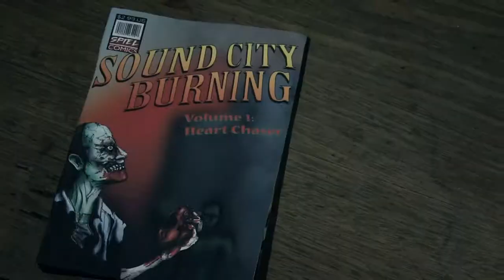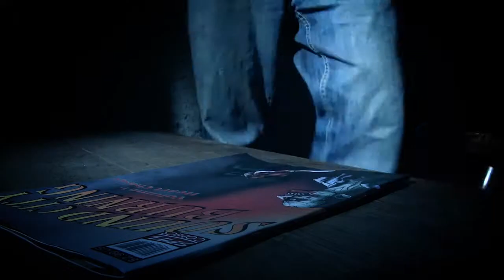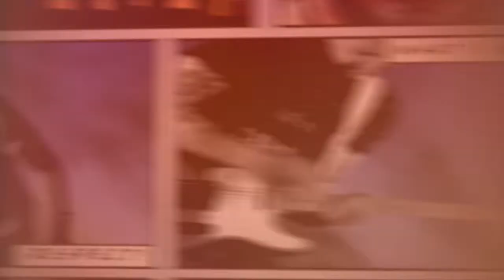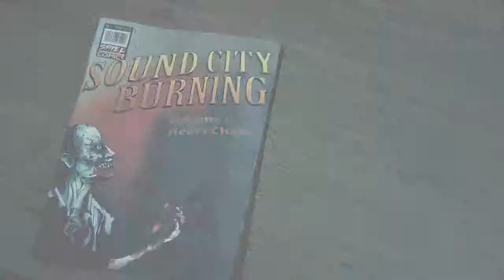Sound City Burning : "Heart Chaser"